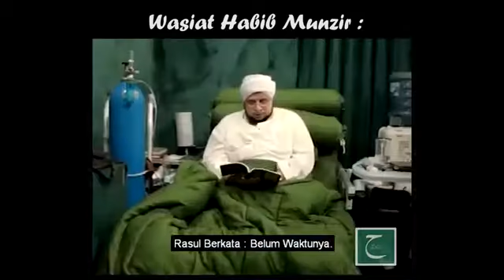lagu paling sedih kemarin versi arab habib munzir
Ya Allah, hamba mohon ampunilah almarhum, angkatlah derajatnya bersama dengan orang-orang yang memberi petunjuk. Berilah penggantinya terhadap orang-orang yang ditinggalkan sesudahnya. Ampunilah dosa-dosa kami dan juga dia wahai Tuhan kami pemilik pengampunan, seru sekalian alam, lebarkanlah kubrunya dan berikan penerangan di dalam kuburnya. Aamiin.”